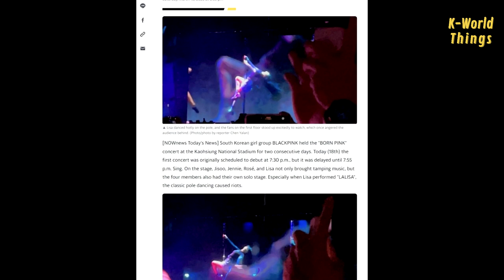Lisa’s pole dance has caused riots at the Born Pink in Kaohsiung?! Here’s why fans were angry.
Last night BORN PINK in Kaohsiung, Taiwan, BLACKPINK captivated the audience with their performance. One of them is Lisa’s graceful and impeccable moves.

In this concert, Lisa also brings back her iconic pole dancing. However, some people said that “Lisa's classic pole dancing caused riots”. And turns out, when Lisa danced on the pole, the fans on the first floor stood up as they were excited to watch. And this has angered the audience behind.

Not only that, after the concert, numerous fans shouting Lisa’s name to get her attention.